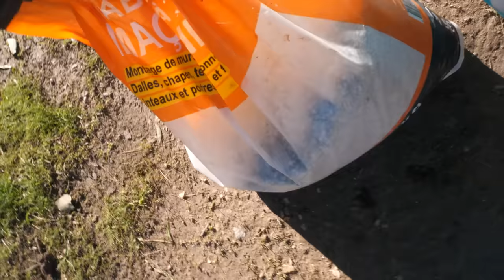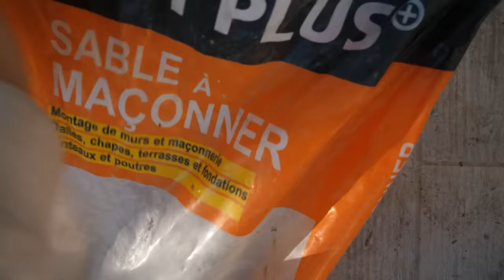DES CRAMPONS EN BÉTON ! (UN CARNAGE) 😱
On a surkiffé à faire cette vidéo. Si vous avez aimé le POUCE BLEU et surtout, l'objectif est d'atteindre les 300 000 ABONNÉS !!!